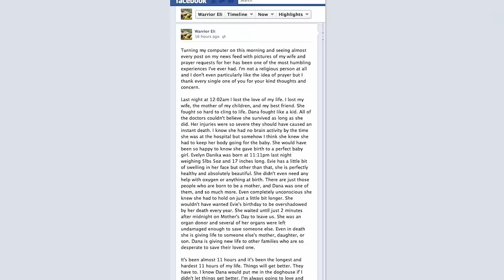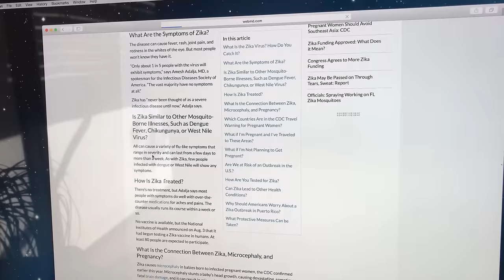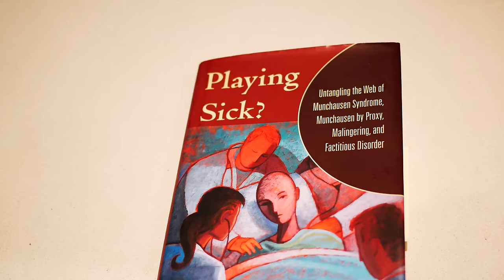Why People Fake Illness Online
When illness goes viral, Munchausen by Internet may be the symptom.